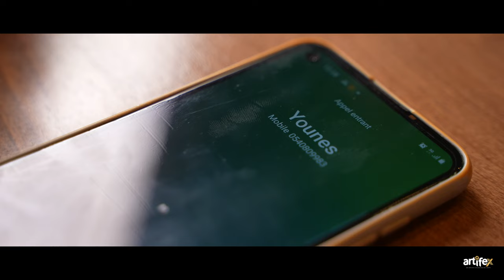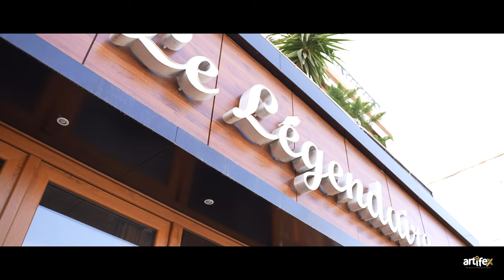Younes Boussaba - Nighak Arayiw (Clip Officiel 2022 I Shot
Nouveau clip de Younes Boussaba, intitulé « Nighak Arayiw »

Arrangement & Mix: Kaci Ferhat
Mandole : Younes Boussaba
Violon : Said Kermas
Ney : Kader Brahmi
Percussions : Djamel Dekoun
Clavier : Kaci Ferhat
Studio : Za One Production

Réalisation : Artifex Vision
Prise de vues & Montage : Lyes Mechkal

Figurants :
Brahim Sersour
Hcene drouiche
Omar drouiche
Hmed Khennache
Yacine Addour
Omar Mellas

Remerciements :
Restaurant Le Légendaire Azazga
Tarik Oukara
Ma famille et mes amis